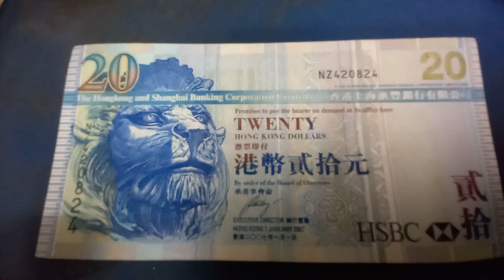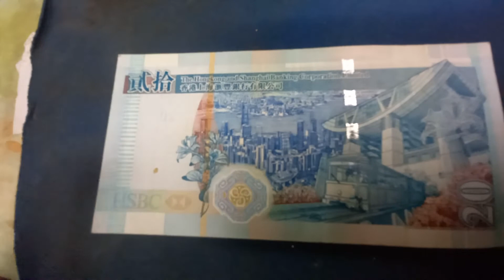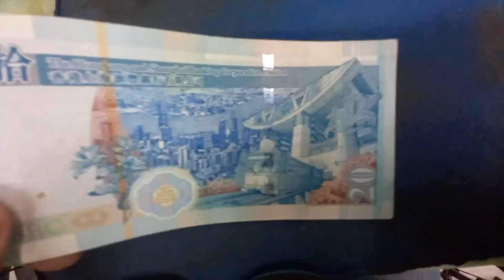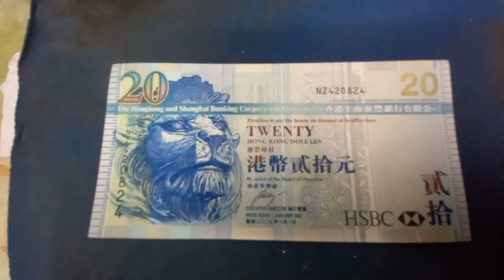20 HongKong Dollars yr2007 collection